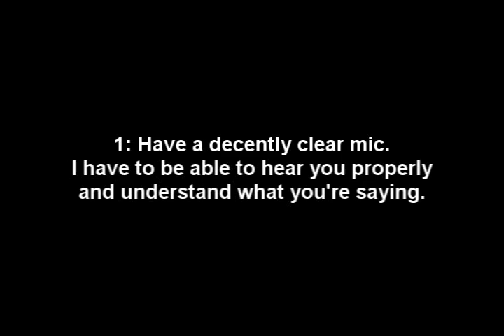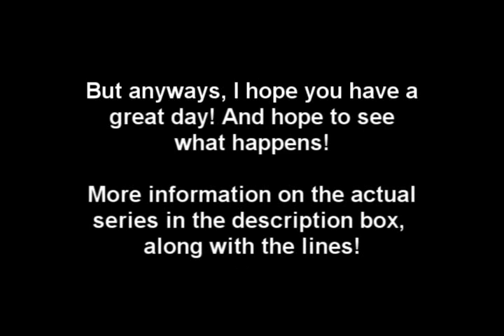[MapleStory Voice Auditions] Postponed ~CLOSED~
YOOOOOOOOOOO! THE CASTING CALL IS NOW CLOSED!
THANK YOU TO EVERYONE WHO AUDITIONED!
THE CAST LIST SHOULD BE UP SOMETIME BEFORE THE DAY IS UP!

HELLO! I AM THE DESCRIPTION BOX! FEEL FREE TO CLICK ON ME TO GET INFO/LINES/ETC.
YEAH! RIGHT HERE! HELLO. YEAH YOU. SUP MAN. CHILL OVER HERE.
YEAAAH BUDDAH!

Oh, hello :3 Welcome to the description box. Please enjoy your stay.

Alright, here we go.

Plot: Lucy and Karen have been friends since they were little kids. Now beginning their sophomore year in high school, Lucy feels like she really missed out on life. She had always been the shy one and was never as outgoing as her best friend. So what's a socially awkward girl to do when she has a problem? Lucy, in rushed decision, wrote down all her feelings on a sheet of paper. She shoved it into an envelope (addressing it to absolutely no one; not even leaving a stamp) and left it in the local post box in hopes that the workers would find it and just throw it away. A week later, however, she receives a letter in her mailbox. This letter, to her utter surprise, is a response to her own. She should have known better than to reply to absolutely no one, but the next day she finds herself leaving a yet another addressed-less envelope in the local post box. A few days later, there is another letter in her mailbox. She doesn't know who's leaving these letters in her mailbox, but with the constant buzz and happenings in her everyday life with her friends, school, and even a few cooky boys, the only thing she can do is write back and hope for the best.

Honestly, just came up with that all in my head, but it actually seems like a great story. Holy shit, good job me!

Alright! Here are the lines!

Lucy Hillings:

Line 1 - [holding back excitement] That's fantastic! I can't believe-- I mean... uh.. Wow. Seems great. I will be expecting the arrival in my room.
Line 2 - Oh... I don't know. That seems a bit... out there.. don't you think?
Line 3 - That is the cutest thing I have ever had the privilege of viewing with my unworthy eyes.

Karen Strinham:
Line 1 - Don't be such a party pooper, Lucy! Come on! It'll be great!
Line 2 - Who is /this/ from? No wait! Don't tell me! You wrote it for youself. [exapserated sigh] It's alright, no need to lie to your best friend. We all get lonely sometimes.
Line 3 - [a bit pissed off] Now hold on just a second! That's not what I meant and you know it!

Riley Hanson:
Line 1 - If you shriek in my ear one more time, I swear I'll rip your throat out with my bare teeth.
Line 2 - [sarcastic] Big whoop. Great job. You accomplished something extravegent in your life. Now you can die...er.. happy.
Line 3 - [close to tears] I will not cry. I'm strong. Crying is for the weak. Remember what he said... remember what they all said.

Gwen Penthur:
Line 1 - Uhh... Alright. Please don't hate me when I tell you this. I'm just trying to help, okay?
Line 2 - Why does he keep grunting like that? To be honest, it's quite unnerving. Someone outta see if he needs some therapy for that or something.
Line 3 - [groans] But I don't want to go! It's almost one in the morning and I have a english report due in a few hours! I'd really appriciate it if you let go of my foot and--- STOP LOOKING AT ME WITH THOSE EYES!

Drew Dustin
Line 1: [to Mori] Did you see that? Did you see that? Wasn't it adorable, Kurii?
Line 2: [falsely sweet] Well, that wasn't very nice. You better resolve your issues before I do it for you.
Line 3: [giggles] Why are you standing all the way over there! We're going to go have some ice cream now! You're coming, aren't you?

Mori Mitskorti
Line 1: [grunt]
Line 2: Mhmm
Line 3: If you ever need me, I won't be that far away. Just call, alright?

Auditions Received: 23
Although I much rather you leave your auditions as a video response, if you feel uncomfortable with doing so (or just don't want to), you can send them at my email.

If you don't have a mic but you still want to audition, I am alright with you just recording yourself saying the lines. I'll just extract the audio from the video that way. Though, this isn't recommended, because usually videos (especially from web cams) aren't the best with sound quality.

WITH A HAPPY TURN OF LUCK, I ACTUALLY GOT AUDITIONS!
THE DEADLINE IS NOW AUGUST 24th!

Goodluck, everyone! :D
Have a fantastic day!
x

Little update:
I am so fucking confused. I go to log back into the GladlyPandas account, yeah? And it says that the account doesn't exist. So I'm like WTF and look it up, and yeah, it's still there. But for some reason it doesn't work. Then I was just like, "Alright, I'm going to have to make a new account?" and so I did? And I'm using the same fucking username as my other account? But the other account IS LITERALLY BROKEN? WHAT? POINT IS THAT THIS IS THE CORRECT ACCOUNT, DON'T USE THE OTHER ONE FOR YOUR AUDITIONS? SO? CONFUSED?